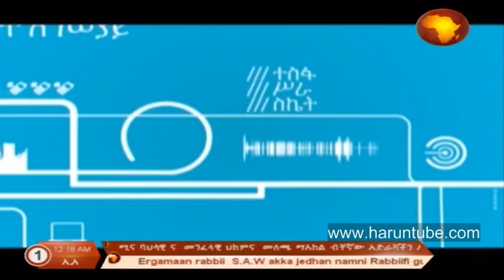ወሳኝ ዝግጅት ፍቺን በተመለከተ በምርጥ ኡስታዞች